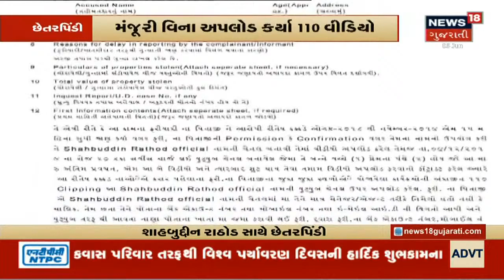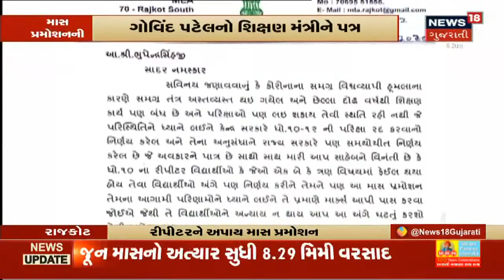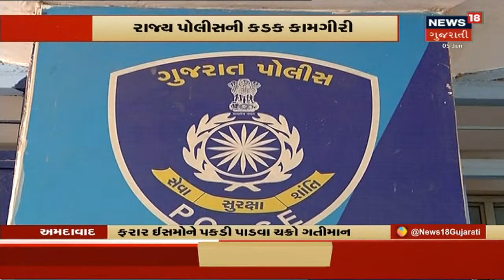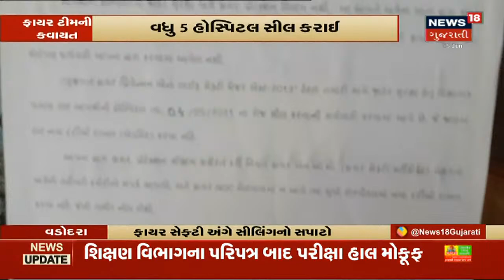7 June, સોમવારથી નવું શૈક્ષણિક સત્ર ચાલુ | News18 Gujarati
7 June, સોમવારથી નવું શૈક્ષણિક સત્ર ચાલુ થશે. UG ના સેમિસ્ટર 3 અને 5 ના વર્ગો ચાલુ રહેશે. કોલેજમાં 1 November થી 13 દિવસનું દિવાળી વેકેશન આપવામાં આવશે